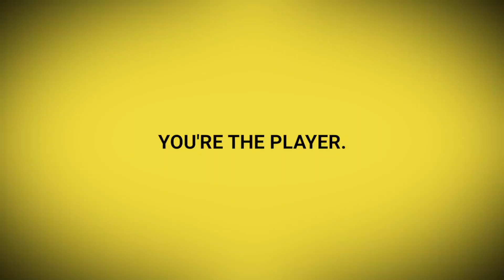Amazing Tap Race